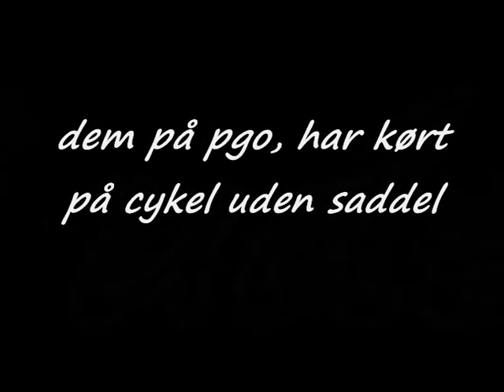Honda SFX - Emil Larsen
Honda SFX